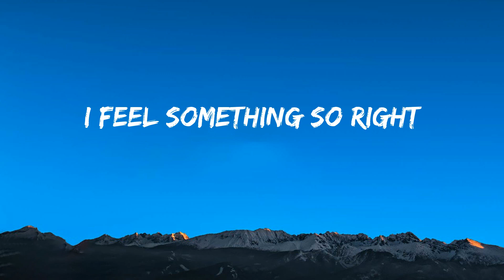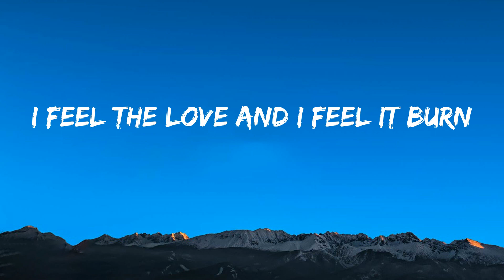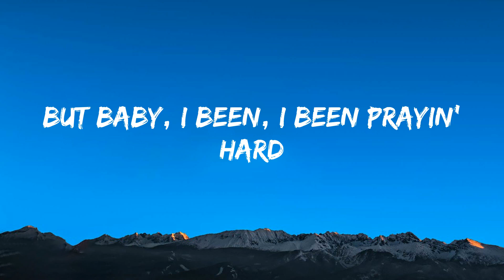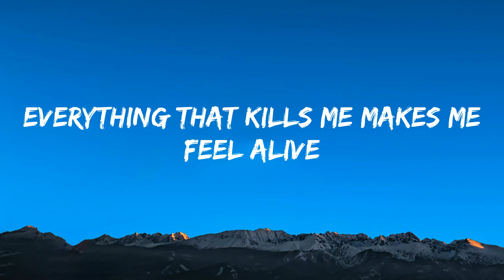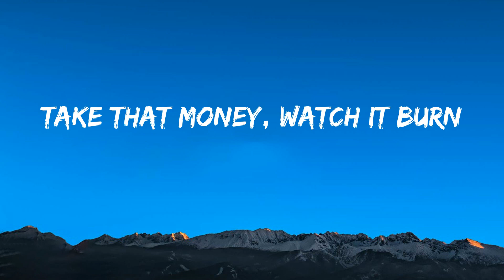OneRepublic - Counting Stars (Lyrics)